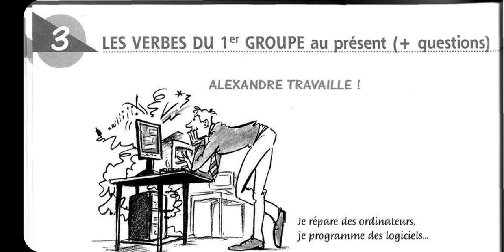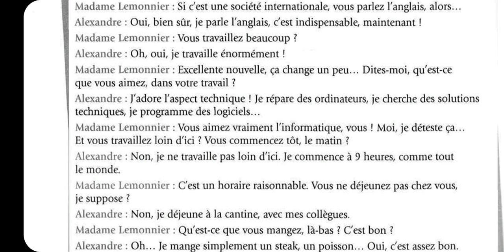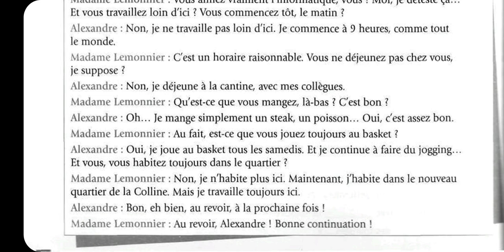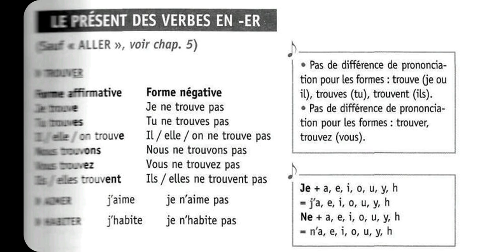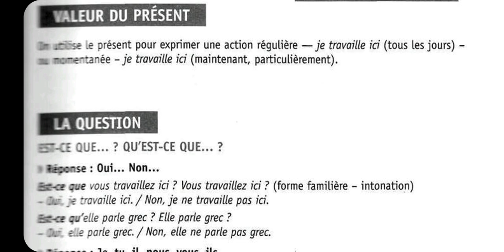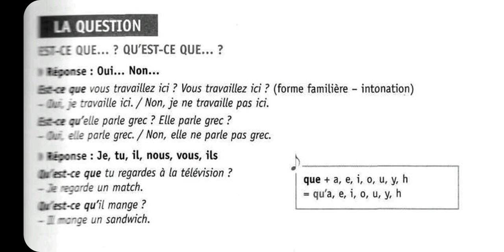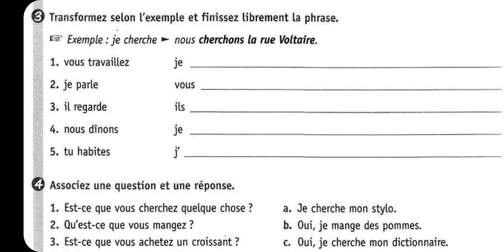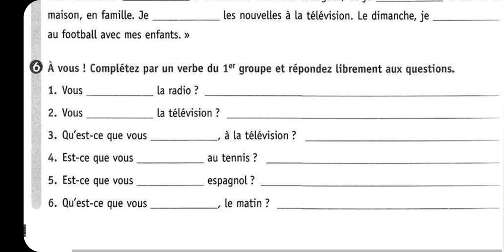გაკვეთილი წიგნიდან 3 - Grammaire en dialogue niveau débutant